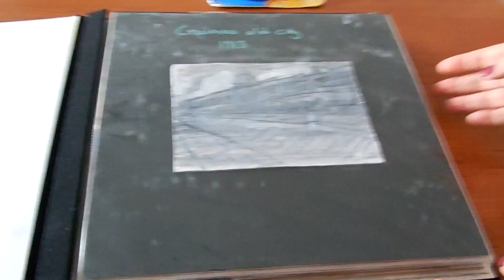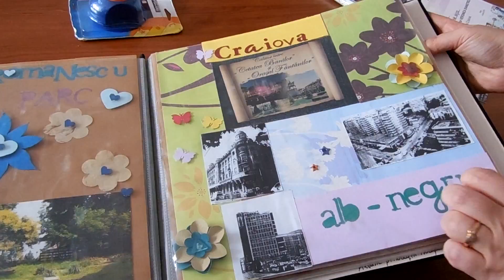Primul album scrapbook al Craiovei